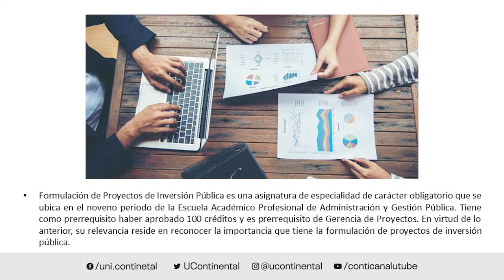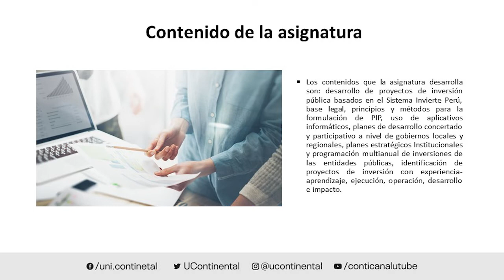Presentación de la asignatura: Formulación de Proyectos de Inversión Pública